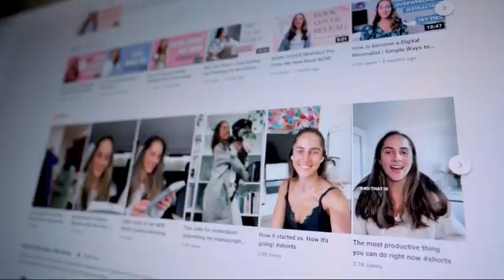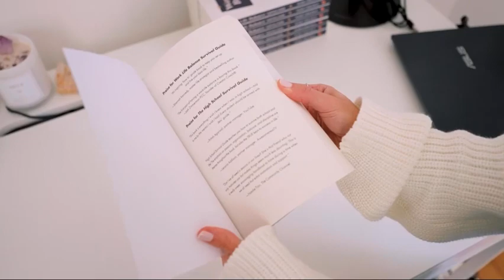Jessica Holsman - Showreel 2023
With over 28 million views on her wildly successful YouTube channel 'Study With Jess', Jessica Holsman continues to harness the power of social media to help her community increase their productivity, boost their mental health and bring about long-lasting success.

Jess is the bestselling author of the internationally successful study skills book, 'The High School Survival Guide,' and has just released her latest work, 'Work Life Balance Survival Guide.'

Jess is also a certified mindfulness meditation coach and is passionate about helping people live a happy, healthy and productive life, where they can get all the important things done, without the overwhelm.

Jess is a master of intentional living and presents the most powerful and essential life and wellness skill sets to transform the way you work and live.

Jess teaches you how to optimise your routines for success, find your flow, enhance your wellbeing, and regain clarity and calm.